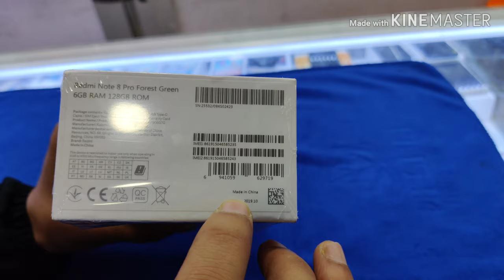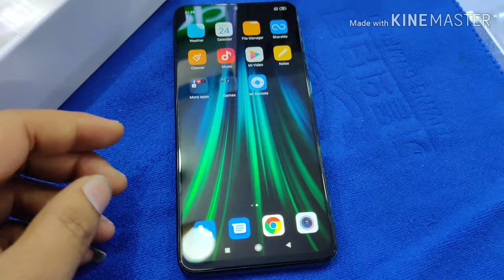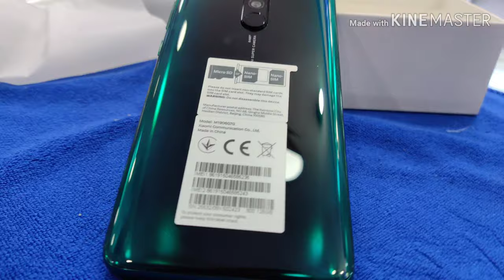Unboxing Redmi Note 8pro(6/128)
Note 8pro comes with 6gb Ram and 64gb Rom, 4500mah battery with type c charging support upto 18watt, camera 64mp+8mp+2mp+2mp on rear and 20mp on frint. Android 9.0